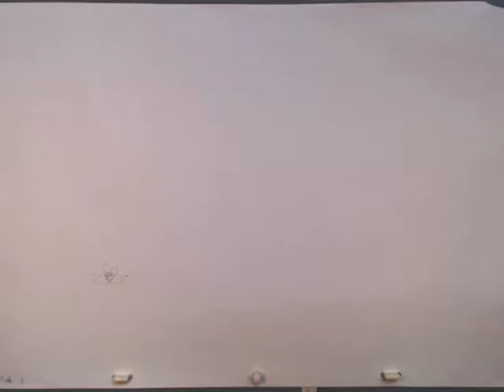Sack animation 2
Big time shark boys attack magic sack happen